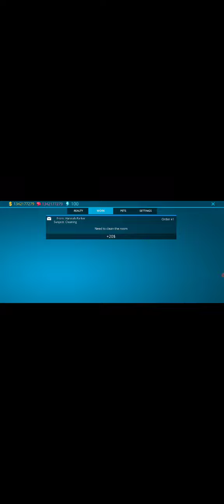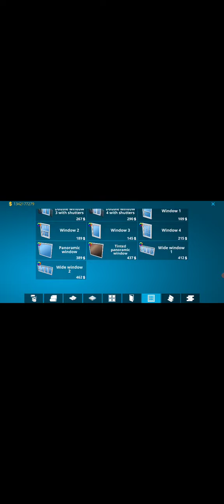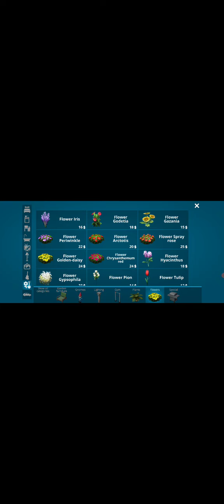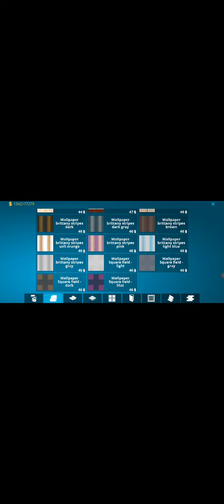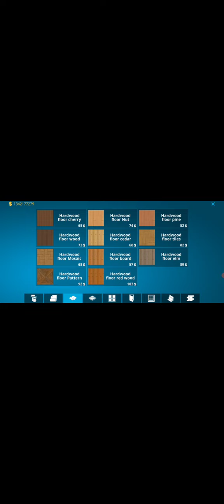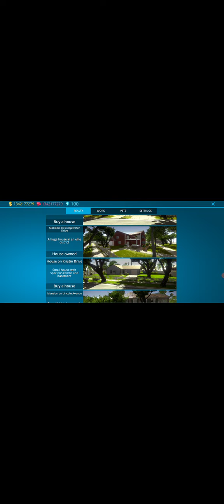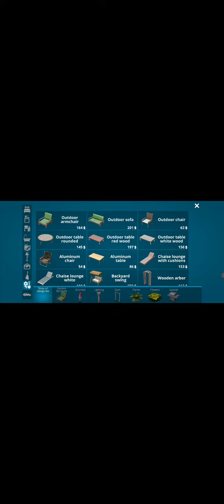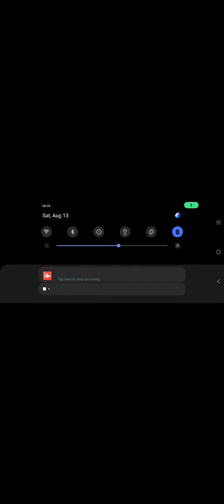House Designer Fix and Flip/Mansion on 11 St. /Modern style house